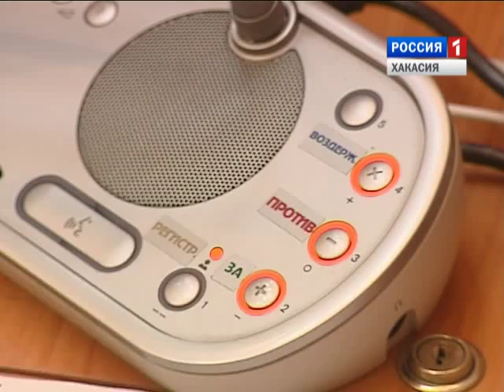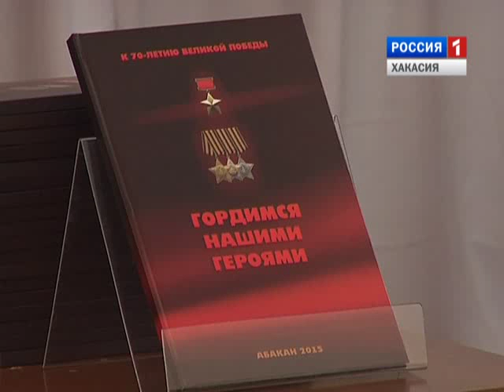Парламентские вести 11 12 2015